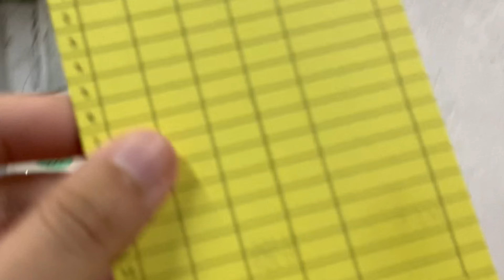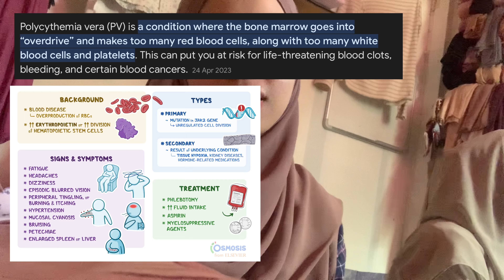My first medical emergency ❗ / Internal Medicine Elective Posting 🥼🩺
Elective posting might be one of the best things I did in my med school. Lots of things I learned plus I worked close to my home. Right now I am in 5th year and started in Internal medicine.

Chapters 📍
00:00 - Intro
00:20 - In bus
00:32 - a day before work
01:11 - registration
01:33 - post 1st day
03:41 - study w cat
03:59 - emergency !!
07:06 - congenital diapraghmatic hernia
09:00 - sushi
09:16 - beach
12:13 - talking
14:48 - outro

📌Lukrembo - hello
📌Sexy Pigeon - robin cause - city

Social Media 🎥
Any inquiries please contact the above 📩